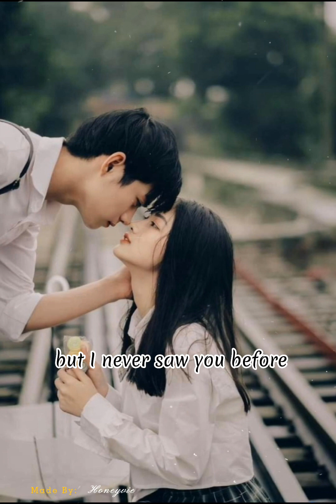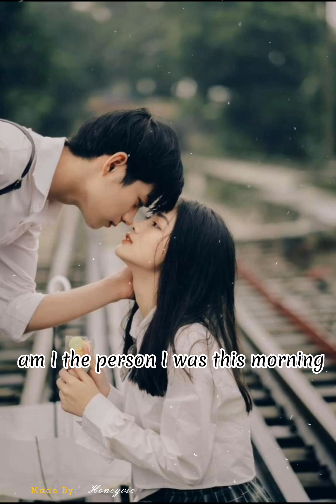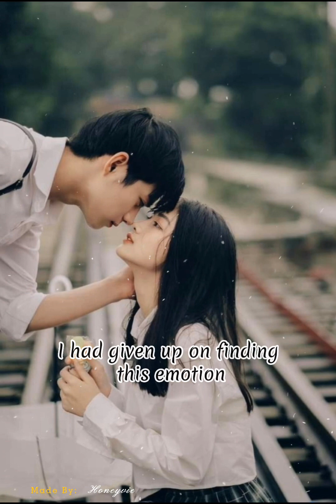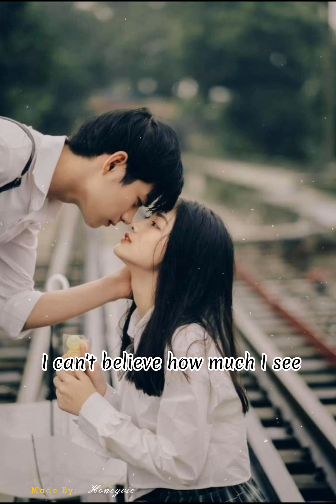Kenny Loggins - For The First Time ( Lyrics )